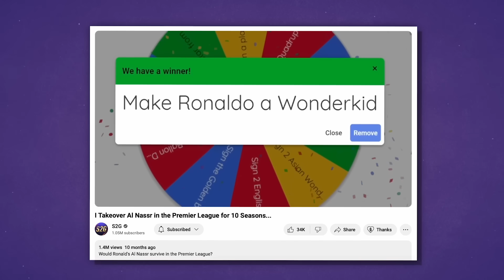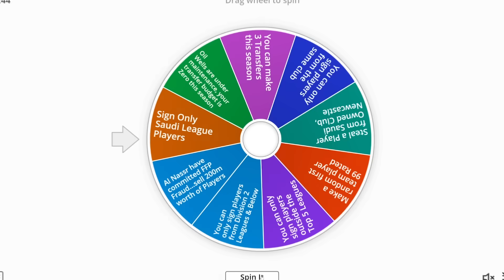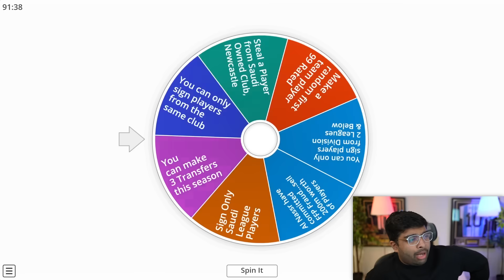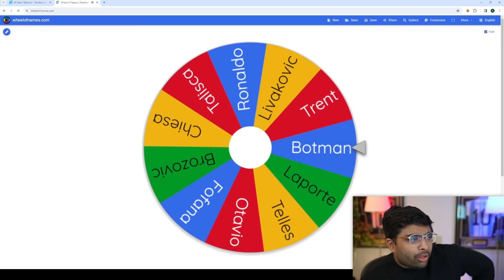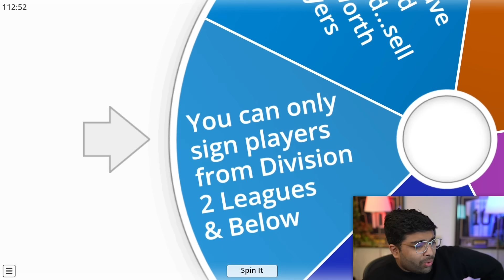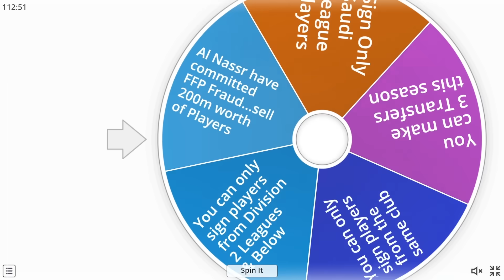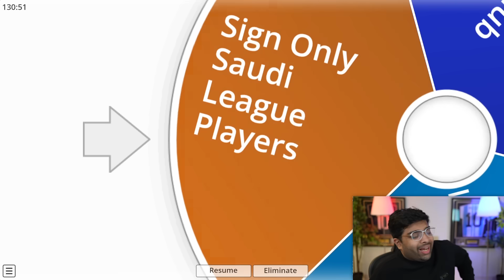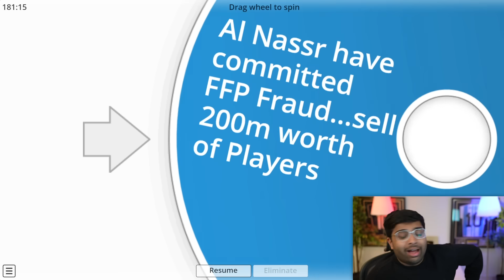I Takeover Ronaldo’s Al Nassr for 10 Seasons…